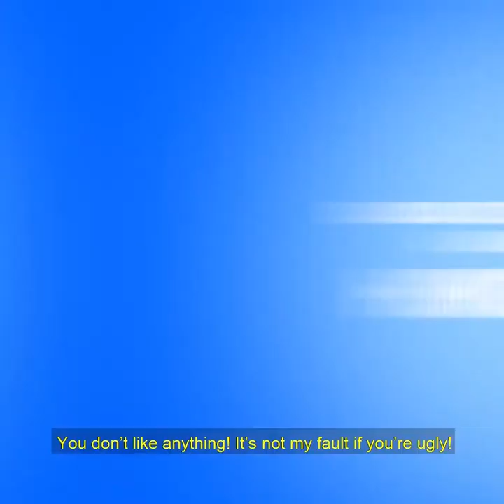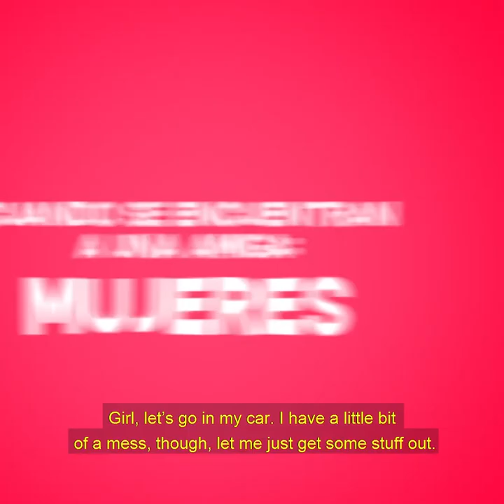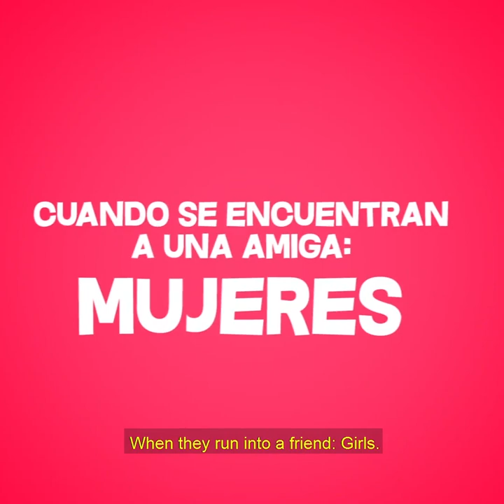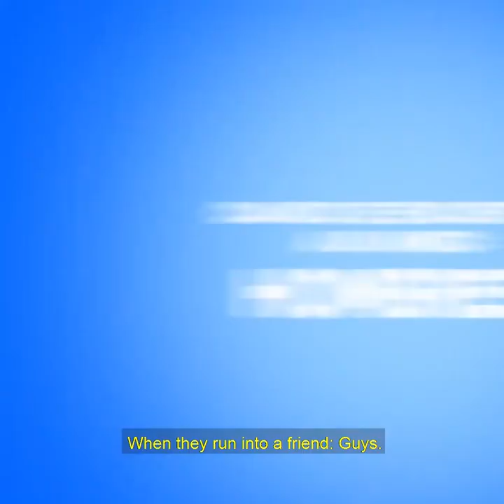Hombres Vs Mujeres Guys Vs Girls! Cast Lillian Griego Joana Gallo